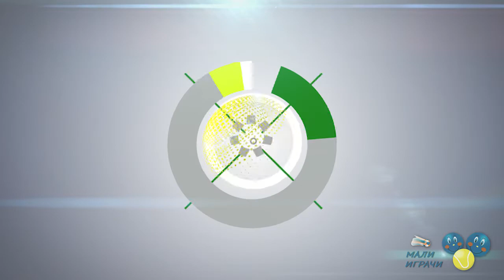Vesti Malih igrača, 52. epizoda, 1.11.2019.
У педесет другој епизоди „Вести Малих играча“ ћете гледати:
0:09 Најава 52. епизоде
0:35 Преглед недеље: домаћи турнири
3:13 Који су то унутрашњи фактори који ремете играча да буде „у поену“, у „садашњем тренутку“, а који су спољашњи фактори? На које позитивне унутрашње факторе треба да се фокусирате, које треба да елиминишете или умањите, и како да се изборите са спољашњим факторима... објашњава ментални тренер тенисера Љубица Јовановић
6:59 Преглед недеље: међународни турнири